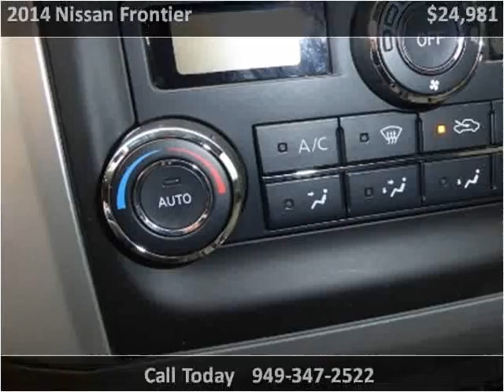2014 Nissan Frontier Used Cars San Juan Capistrano CA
This 2014 Nissan Frontier is available from Paradise Automotive Group.